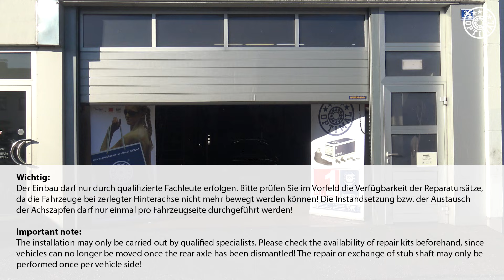PSA-Hinterachsen-Reparatur mit OPTIMAL Reparatur-Kits – Teil 1: 28 mm / PSA rear axle repair - 28 mm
PSA-Hinterachsen-Reparatur mit OPTIMAL Reparatur-Kits

Defekte Hinterachsen kommen bei älteren Modellen des PSA-Konzerns einem Totalschaden gleich, denn der herstellerseitig empfohlene Austausch der Hinterachse ist meist zu kostspielig. Doch diese Zeiten gehören jetzt der Vergangenheit an. PSA Hinterachsen-Reparaturkits von OPTIMAL machen künftig eine effiziente und kostengünstige Instandsetzung möglich. Wir haben für den Ausbau von drei unterschiedlichen Innendurchmessern drei Videofilme produziert:

1) PSA-Hinterachsen-Reparatur mit OPTIMAL Reparatur-Kits – Teil 1: 28 Millimeter
2) PSA-Hinterachsen-Reparatur mit OPTIMAL Reparatur-Kits – Teil 2: 34 Millimeter
3) PSA-Hinterachsen-Reparatur mit OPTIMAL Reparatur-Kits – Teil 3: 26 Millimeter

Artikelnummer: G8-248; G8-277; G8-197

PSA rear axle repair with OPTIMAL repair kits

In the case of older PSA Group models, defective rear axles can mean a total write-off since the manufacturer's recommendation to exchange the rear axle is usually too expensive to implement. But this is now a thing of the past. PSA rear axle repair kits by OPTIMAL now make efficient and economical repair possible. We have produced three videos for three different inside diameters.

1) PSA rear axle repair with OPTIMAL repair kits – part one: inside diameter 28 millimeters
2) PSA rear axle repair with OPTIMAL repair kits – part two: inside diameters 34 millimeters
3) PSA rear axle repair with OPTIMAL repair kits – part three: inside diameters 26 millimeters

Reference-No.: G8-248; G8-277; G8-197